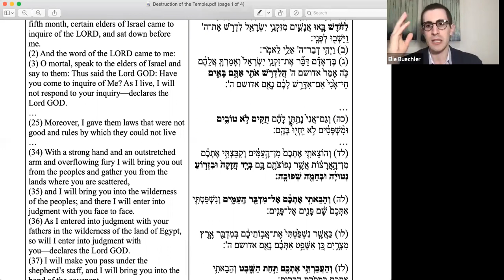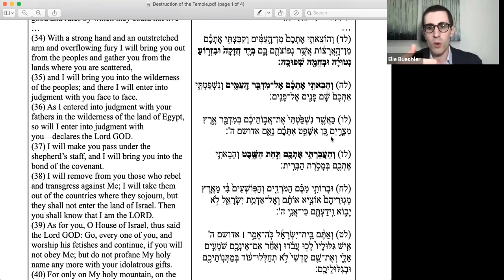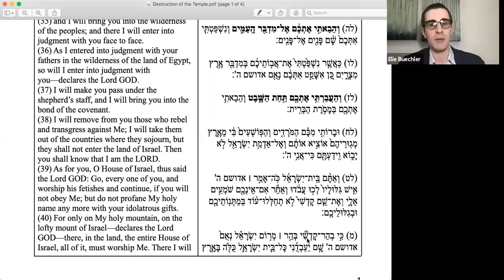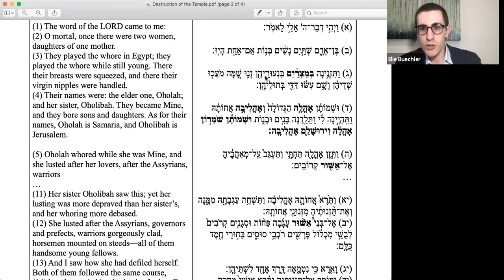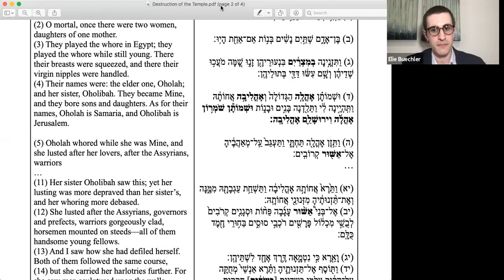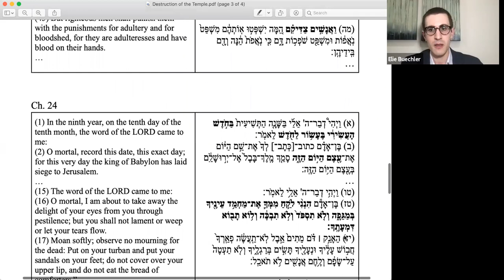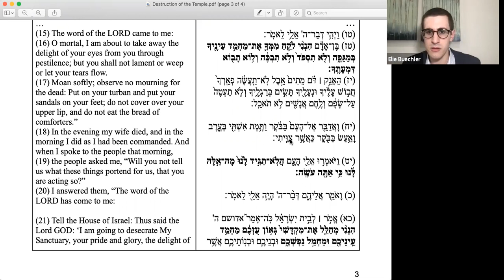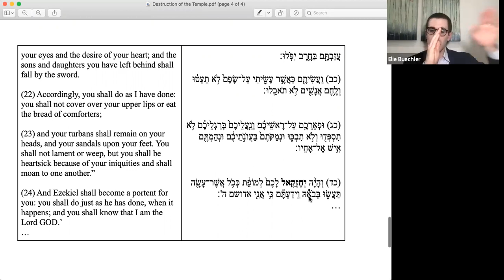Sefer Yechezkel with Rabbi Buechler 5/10/21